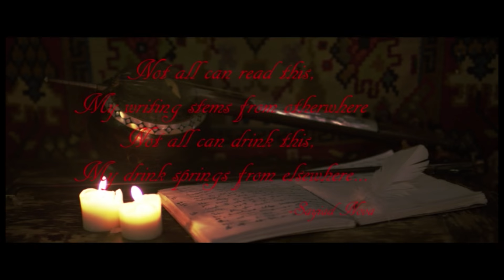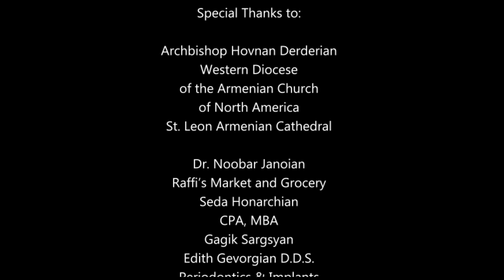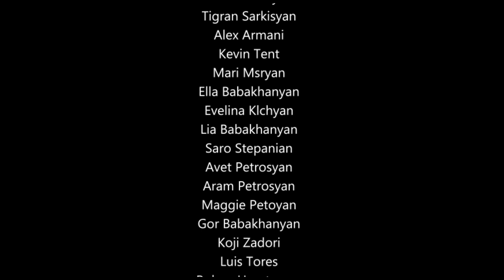Sayiad Nova Film Official Trailer